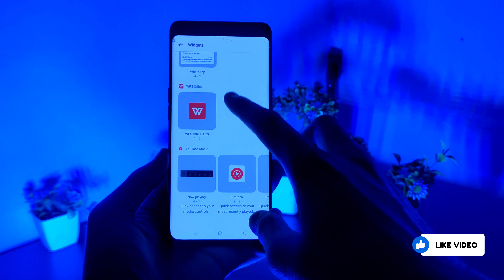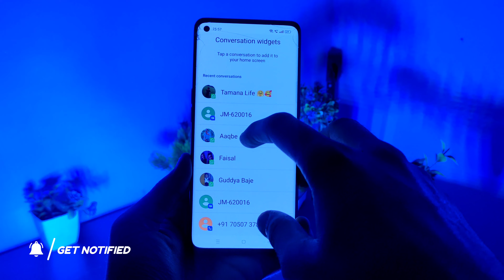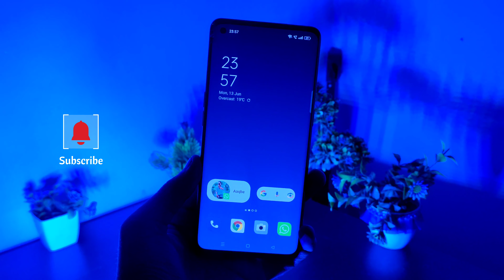Gajab 😳✨ Ka Feature | Color OS 12 Oppo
In This Video We Have Talked About Awesome Feature Of Color OS 12 , So Keep Watching The Video For More Info.

• Timestamp :
00:00 Intro
01:10 Color OS 12 Hidden Feature
01:32 System UI Widget Color OS 12

Color OS 12 Best Features
Oppo Color OS 12 Features
Color OS 12 Useful Feature